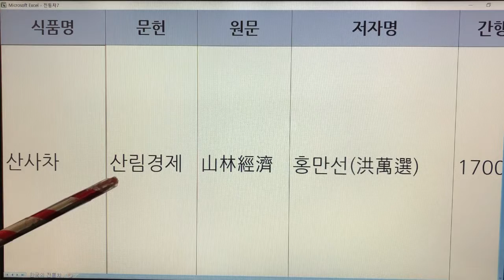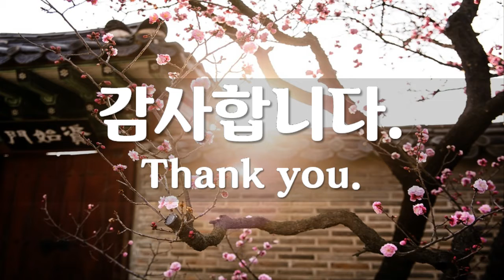한국 전통차(Korea Traditional Tea) - 24. 산사차 : 문헌 2개(산림경제, 농정회요)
기록 - 2개
산사차 - 산림경제
산사차 - 농정회요